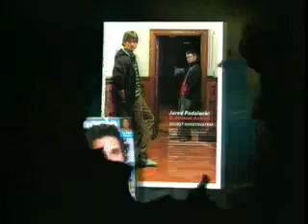Cast - Interview - Comercial